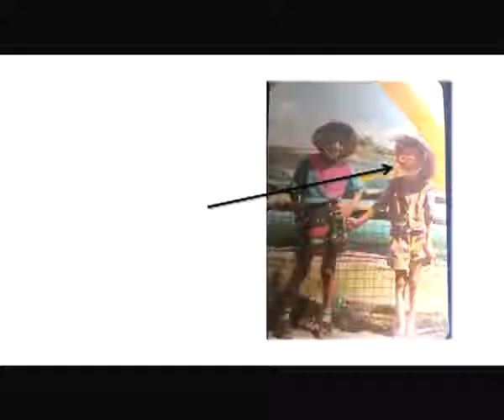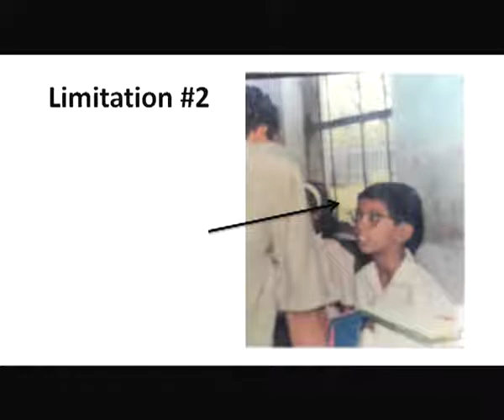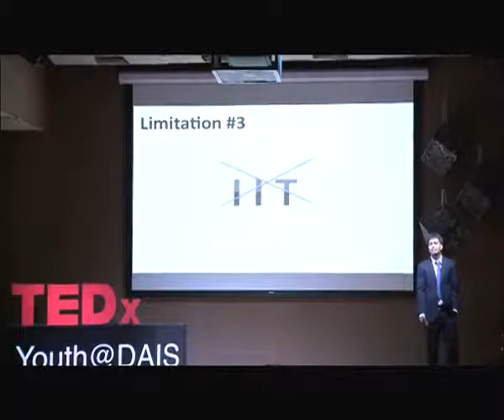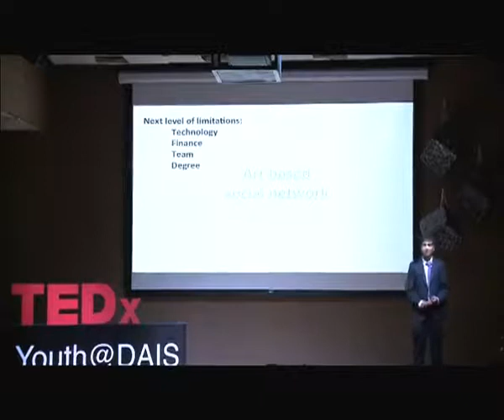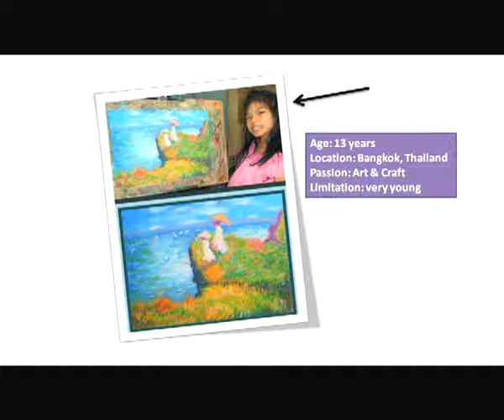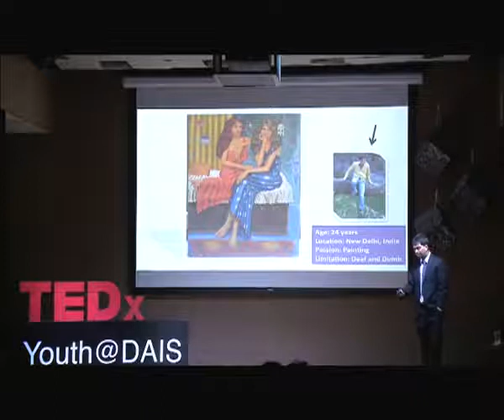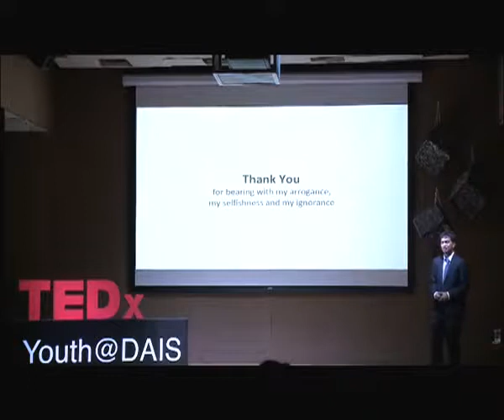Limitations are mind's creations: Prasad Ankit at TEDxYouth@DAIS